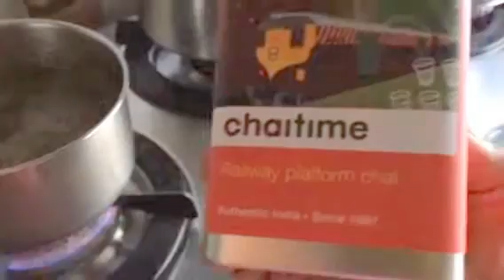Chaitimes with Chaitime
Old flavors lightly spiced in new packaging with a superb blended bouquet.